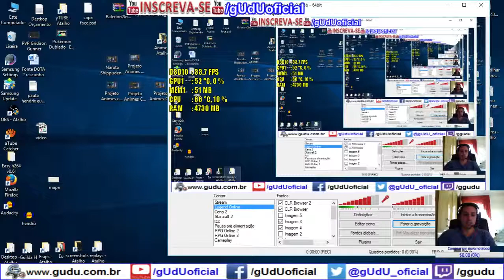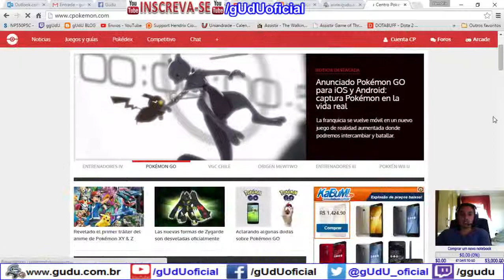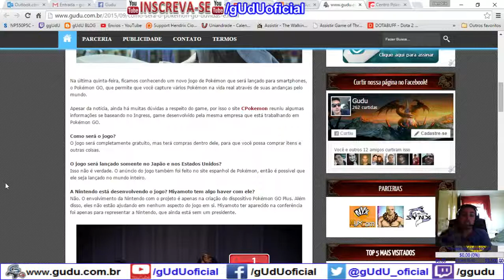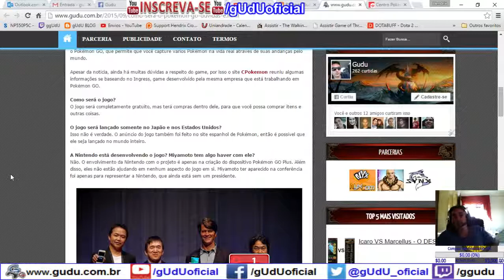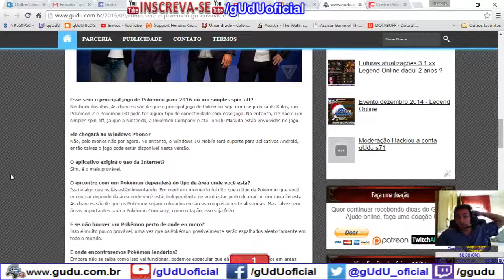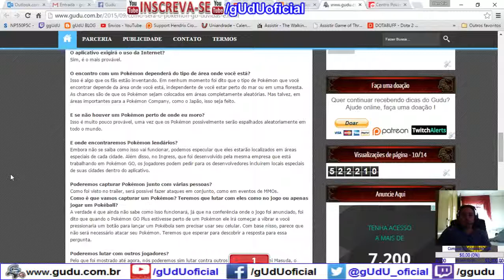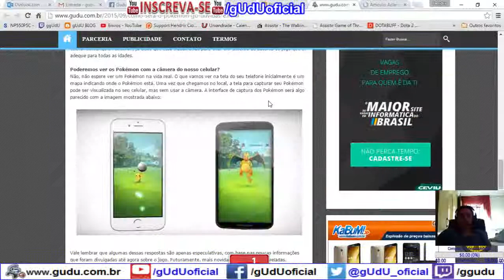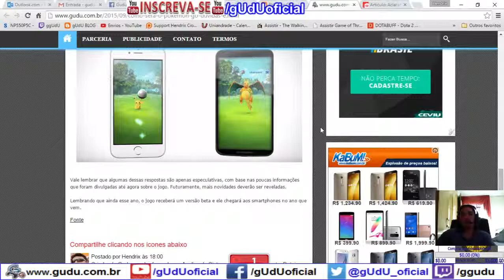Pokémon Go Como vai ser? perguntas e respostas parte 1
.­. PARCERIAS. ­. ­.